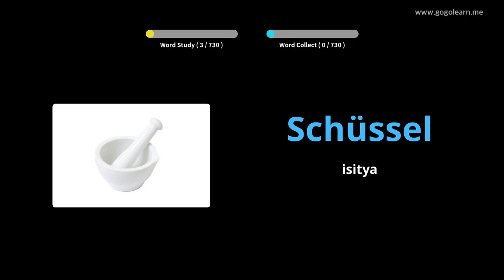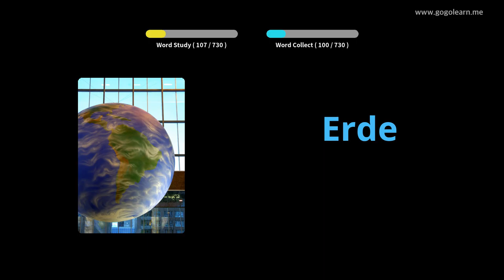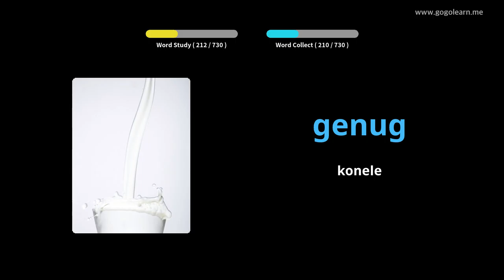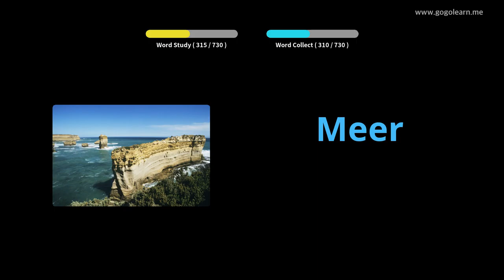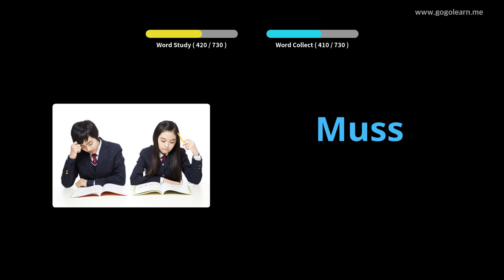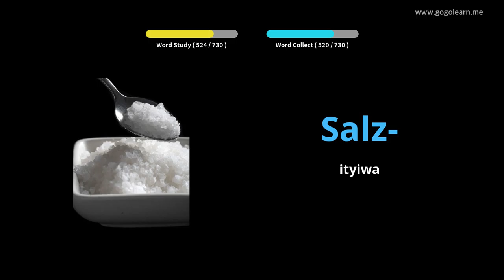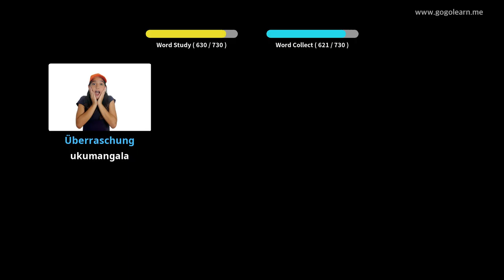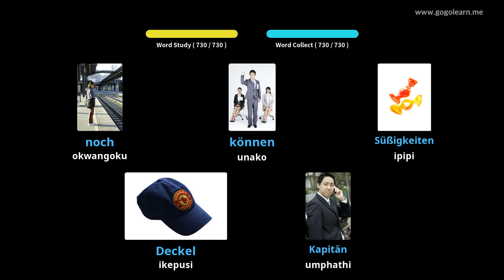Isigama saseJamani abantwana |Golearn